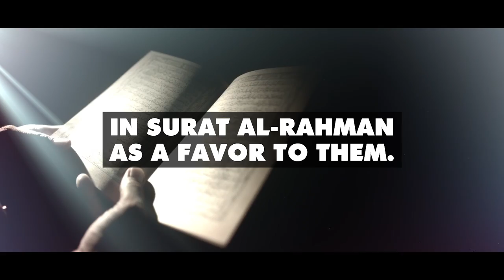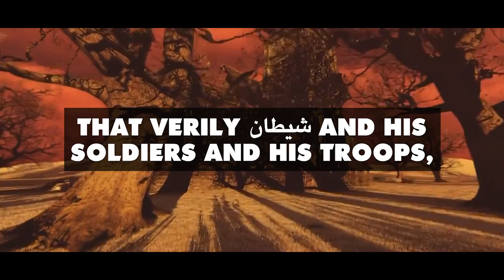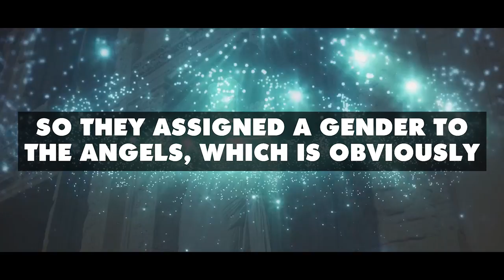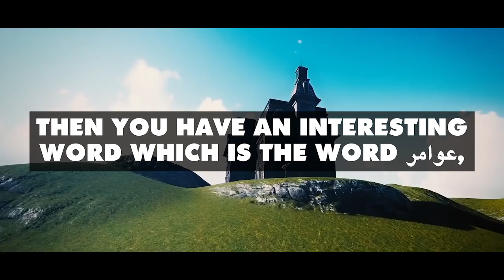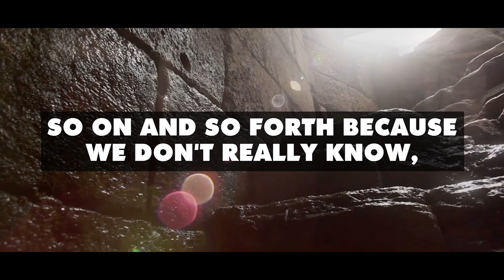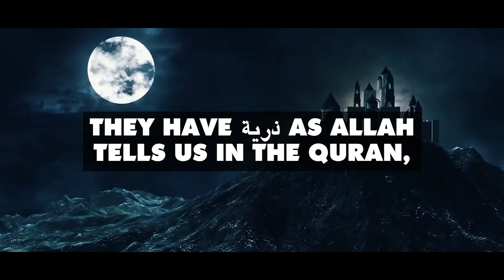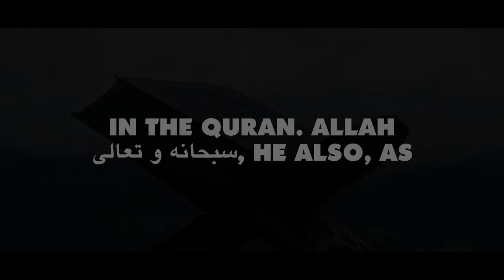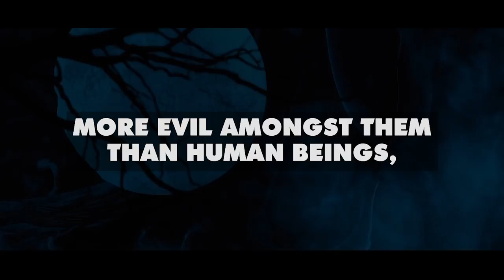[⛔Don't Watch Alone⛔] Jinn - All You Need To Know!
Help TDR Team Feed 1 Million Meals To The Needy!​ - Each Meal Costs Only 50 Cents: